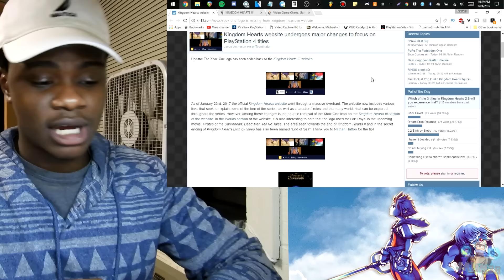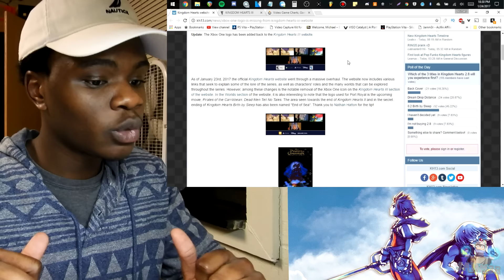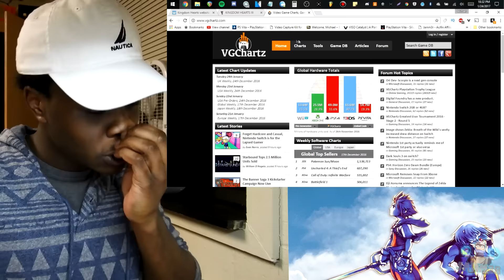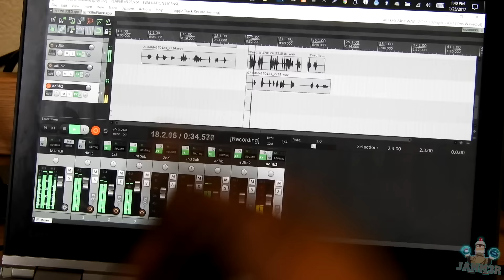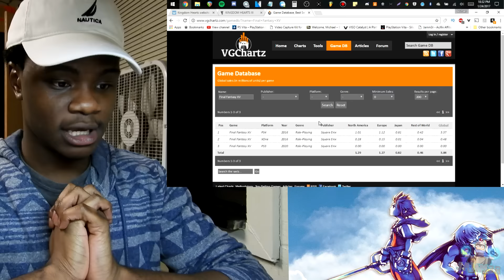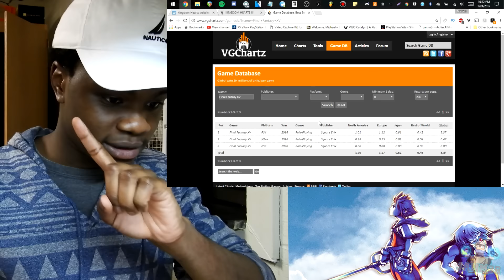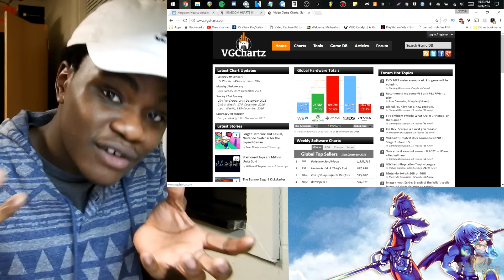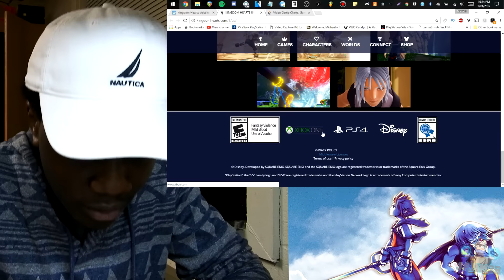Kingdom Hearts 3 Almost CANCELED on Xbox One???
I mean it wasn't really almost CANCELED...but we all thought it was, and for a GOOD REASON! I just wanted to talk about this cause it's very funny and interesting in my opinion. Kingdom Hearts should just be a PlayStation exclusive since it indirectly...kind of...IS...